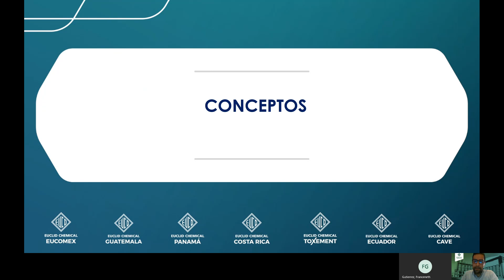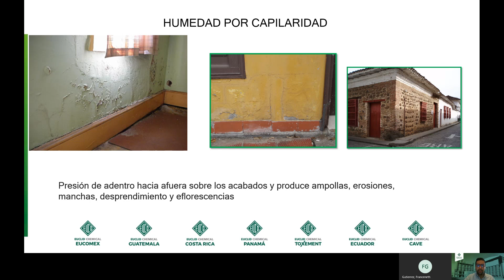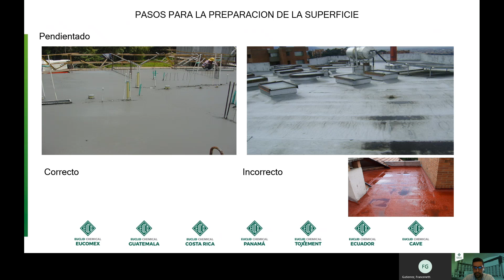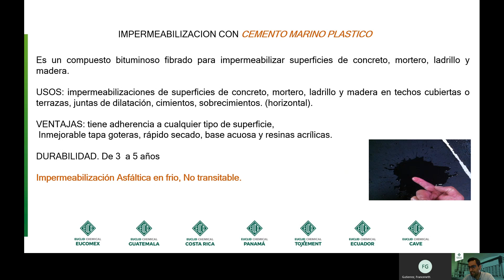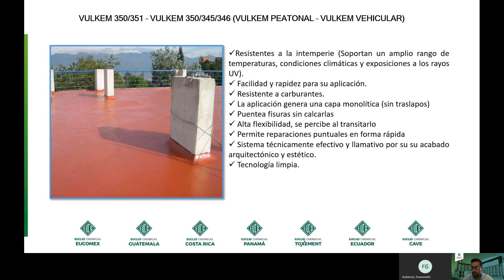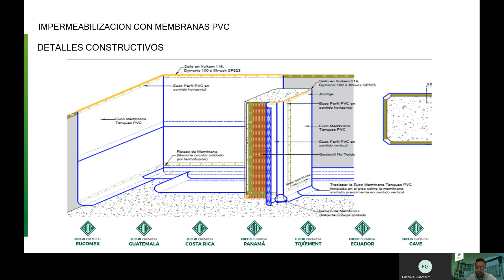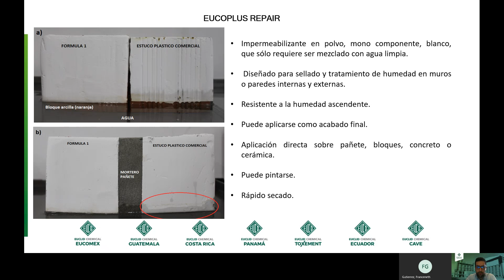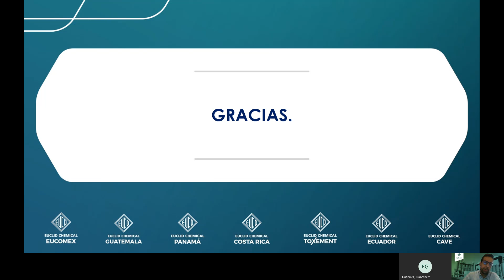Tratamiento de humedades en la construcción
Presentado por Toxement para la Gran Feria de la Capacitación Virtual